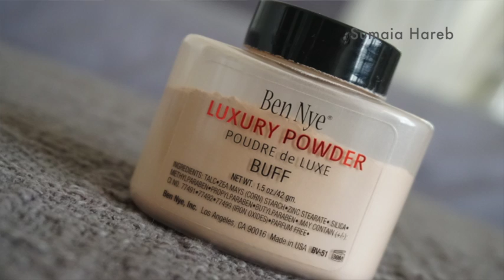منتجات مستحيل تتغير - Consistent Products || Collaboration with MakeUpByFoofooM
اشحالكم يا حلوات؟ فيديو اليوم اتكلمت فيه عن ٧ اشياء اساسية بالنسبة لي وما تتغير في روتين مكياجي.. يعني مهما اغير ارجع لهاذي الاشياء دايما.
وهذا الفيديو بعد تعاون مع وحده من صديقاتي الجميلات وهي فوفو،، راااائعة هاذي الانسانة واحب اتابعها سواء على الانستغرام او اليوتيوب.. رابط قناتها

لا تنسون اتابعونها لان دايما بتحصلون عندها فيديوهات متميزة ويديدة وتستفيدون منها.